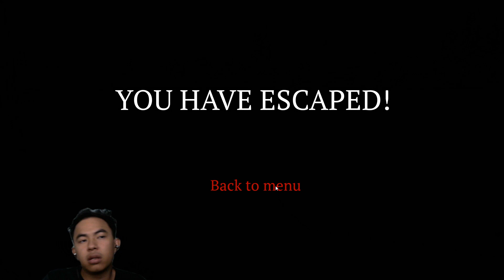Trốn thoát kẻ bắt cóc - Escape until Friday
Escape until Friday